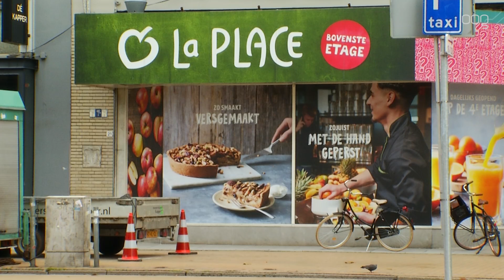‘Het Groot Handelshuis’ moet de Grote Markt weer laten stralen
De oude V&D aan de Grote Markt wordt weer helemaal opgeknapt. Vastgoedontwikkelaar MWPO wil van het voormalig V&D-pand aan de Grote Markt weer de blikvanger maken die het ooit was.

Het nieuwe pand moet 'Het Groot Handelshuis' heten. Twee verdiepingen worden verbouwd tot hip kantoorpand. La Place heeft nu al een plekje op de bovenste verdieping, de Jumbo bezet straks de begane grond en de kelder wordt een fietsenstalling.

Ooit na de tweede wereldoorlog was het gebouw nog nieuw en modern, toen erg lang gewoon functioneel. Na de verbouwingen moet het pand weer eigentijds en modern zijn. Het gebouw krijgt een compleet nieuwe gevel waardoor de Noordzijde van de Grote markt flink opgefrist wordt.